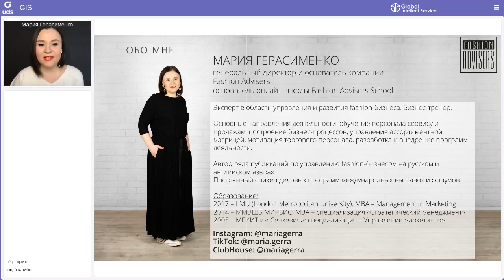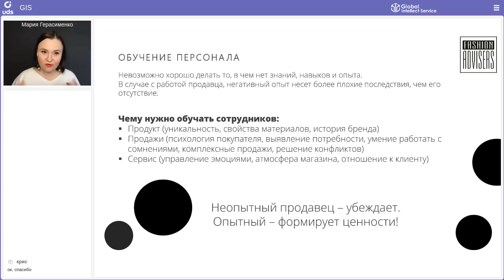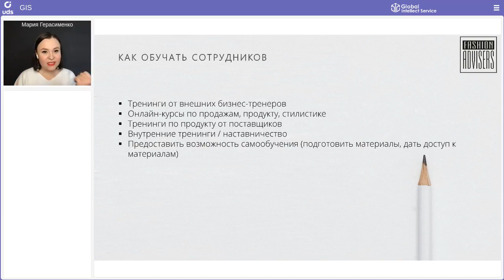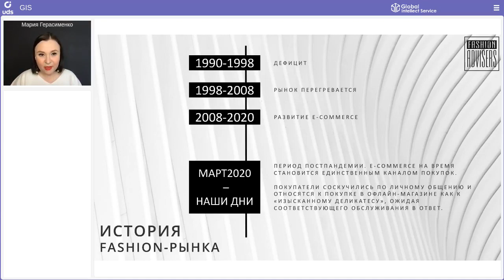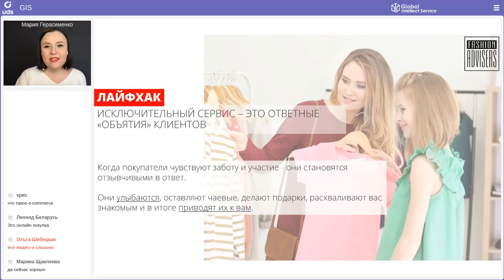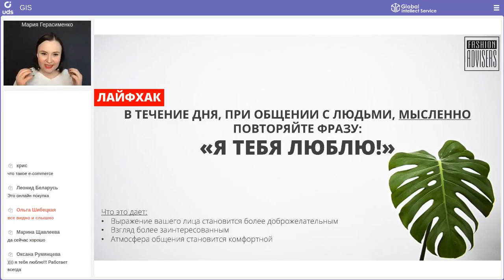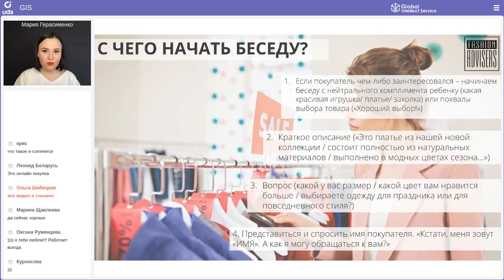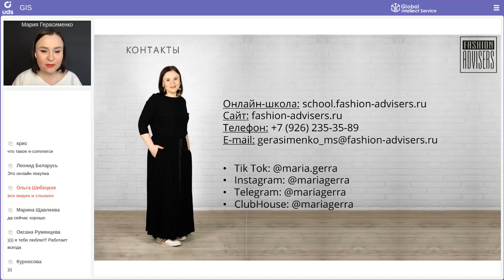Искусство продаж и сервиса | Мария Герасименко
МАРКЕТИНГОВЫЙ FASHION-ПРАКТИКУМ
«Искусство продаж и сервиса»
1. Искусство сервиса и продаж в магазине одежды
2. Как продавцам магазина одежды увеличить средний чек в 2 раза
3. Какими словами приветствовать покупателя
4. Что заставляет покупателей «влюбляться» в ваш магазин и приходить в него снова и снова!
5. Лайфхаки по увеличению комплексности чека

Спикер: 👤Мария Герасименко
— Эксперт в области управления и развития fashion-бизнеса
— Бизнес-тренер
— Основатель компании Fashion Advisers и онлайн-школы Fashion Advisers School
— Автор публикаций по управлению fashion-бизнесом на русском и английском языках.
— Постоянный спикер деловых программ международных выставок и форумов.